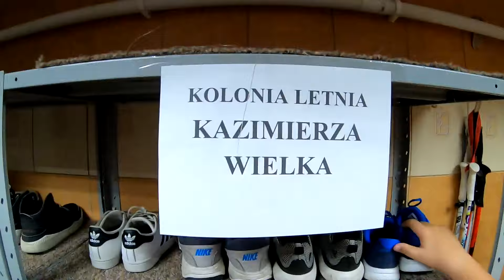Oboz Polanica Zdroj Dzien 1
Pierwszy dzień naszego wyjazdu w dużej mierze zajęła podróż. Gdy dotarliśmy na miejsce na stołach już czekał obiad. Później zakwaterowanie, spotkanie organizacyjne, kolacja oraz wieczorny spacer po przepięknej Polanicy :)